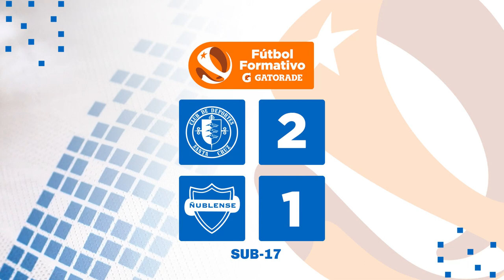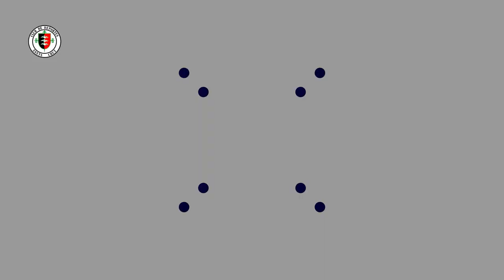Campeonato Formativo Gatorade 2022 / Fecha 2 - Sub17 / Deportes Santa Cruz 2 - 1 Ñublense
Con doble anotación de Rodrigo Ruz, Deportes Santa Cruz venció de local 2-1 a Ñublense en la serie Sub-17, encuentro válido por la segunda fecha del Campeonato Formativo Gatoradem 2022.